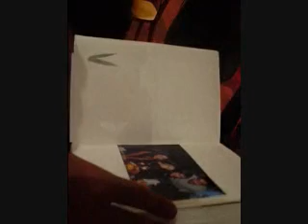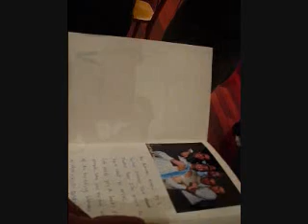Goodbye Speech from our beloved Dawaliby !!